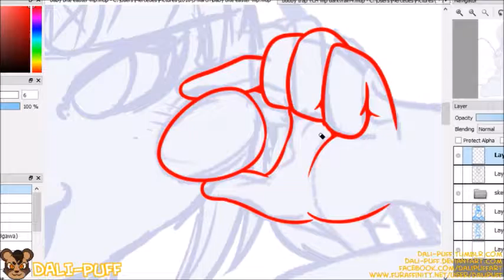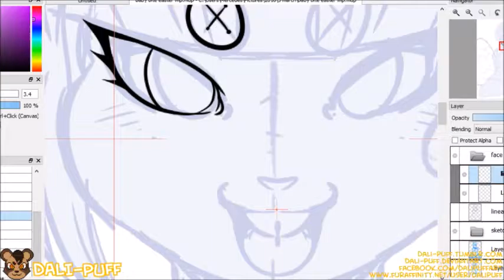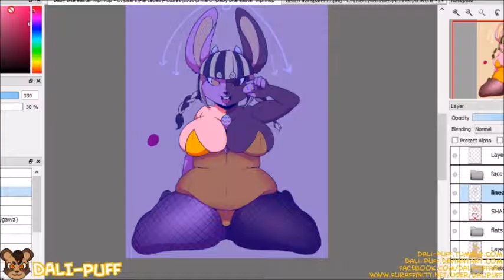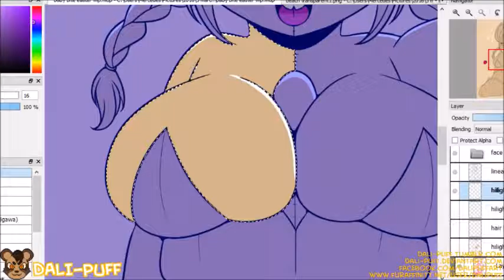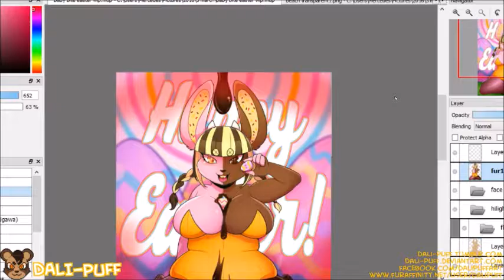BabyBite Easter Video Drawing Timelapse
Drawing of my OC Baby Bite for easter!
Songs:
Jelly Baby-AOA Cream
Idol-Rhythm Heaven Fever OST

Made in FireAlpaca with an Intuos5